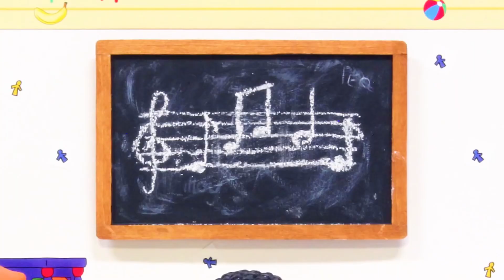Caillou y los Animales | Caillou en Español Castellano